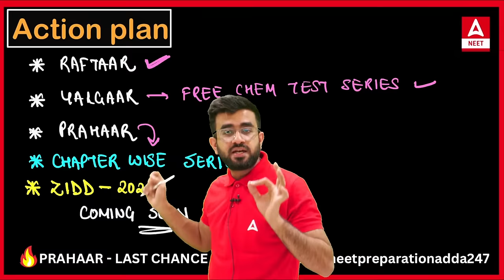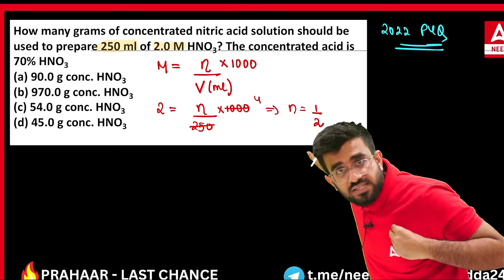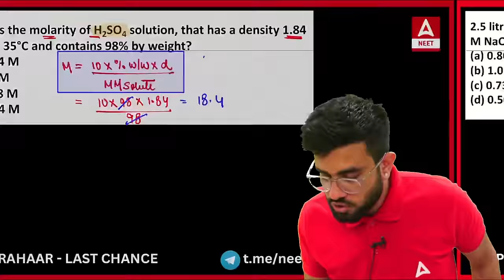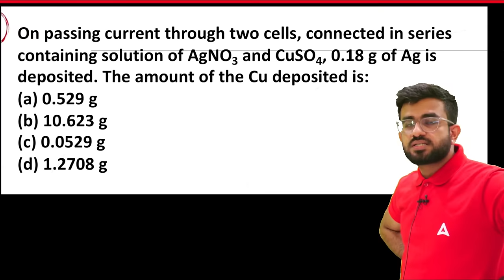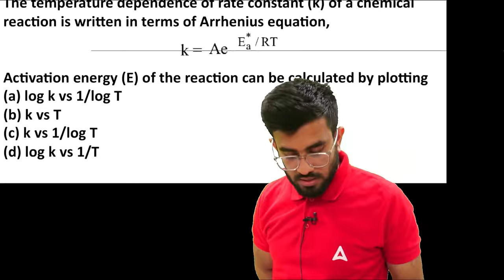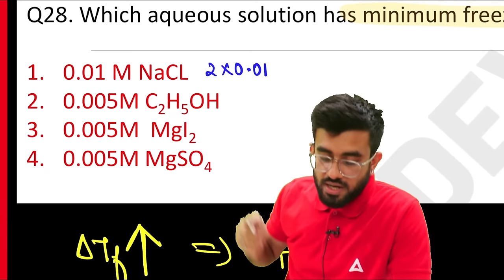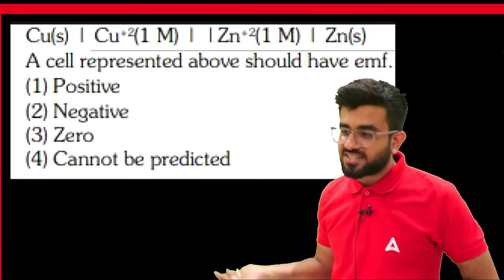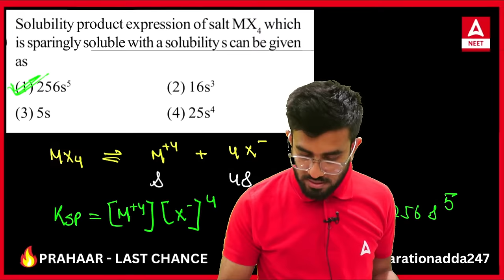Complete Class 12th Physical Chemistry | NEET 2024 | Nitesh Devnani